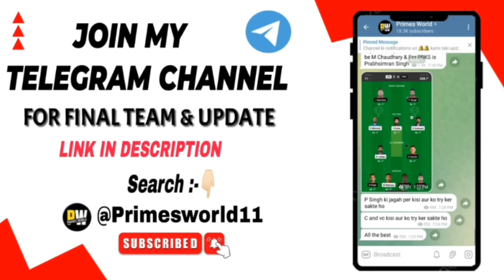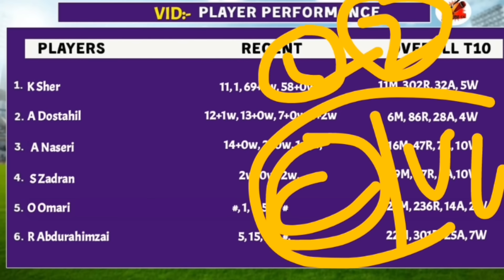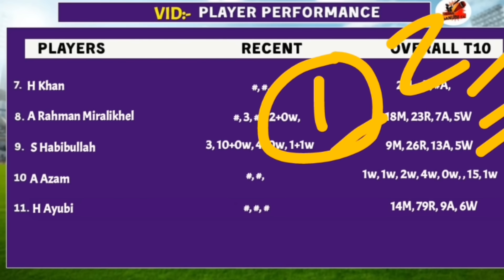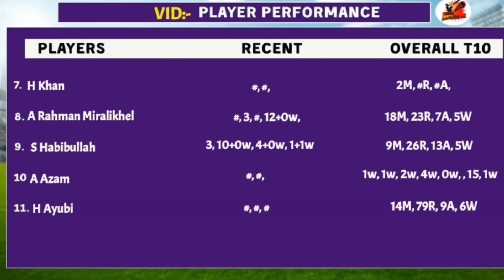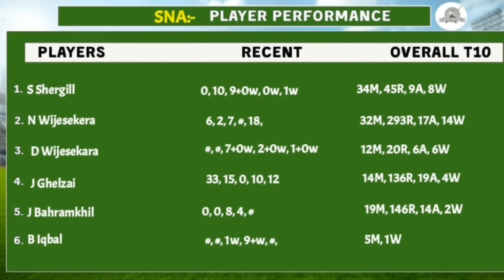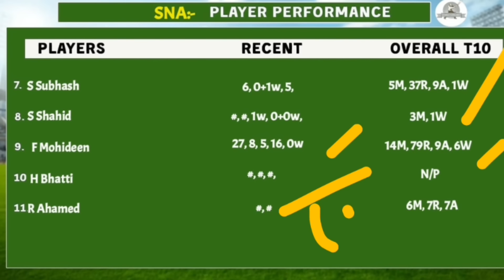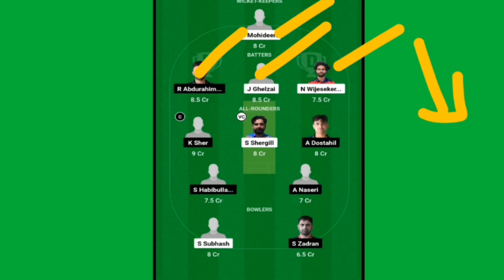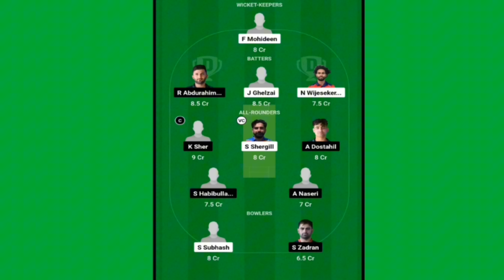SNA vs VID Dream 11 Prediction| SNA vs VID Dream 11 Team| SNA vs VID Team Comparison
SNA vs VID Dream11 Prediction T10 2024 | SNA vs VID Comparison | Dream11 Team Of Today Match

SNA vs VID Dream11 Prediction T10 2024 | SNA vs VID Comparison | Dream11 Team Of Today Match | SNA vs VID Playing 11 & Comparison

दोस्तों आज के इस वीडियो मैं हम देखने वाले हैं SNA और VID के Final Playing 11, Pitch Report, players Updates, Players Match UP’s, Team Prediction, और Fantasy Team के बारे मैं।